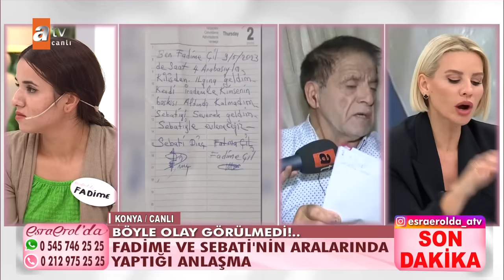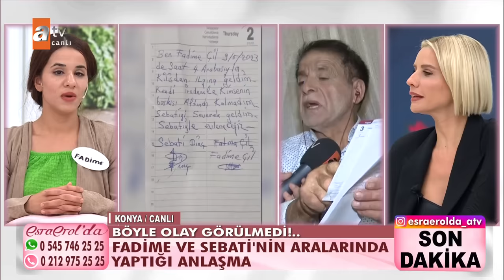Esra Erol'da 26 Ekim 2023 | Tek Parça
23 yaşındaki genç bir kadın olan Fadime Çil, 67 yaşındaki Sebati Dinç'ten hamile olduğunu ve kandırıldığını iddia ederek Esra Erol'a başvurdu. Sebati'nin üzerine kuma getirdiğini belirten kadın kendisinin de kuma olduğunu söyleyince stüdyodaki herkes şoke oldu! Eşi cezaevine girdikten sonra sığınma evinde kaldığını belirten Fadime Çil, kimsesiz olduğu için çareyi 67 yaşındaki Sebati Dinç'e sığınmakta bulduğunu söyledi. 2 çocuğuyla beraber Sebati Bey'le yaşayan 23 yaşındaki Fadime Çil, Sebati Bey'den hamile kaldığını fakat sonradan terk edildiğini anlattı. Fadime, Sebati Bey'in üzerine Özlem adında bir kuma getirdiğini iddia edince Sebati Bey, canlı yayına bağlanarak hakkındaki iddiaları yalanladı. 67 yaşında değil, 55 yaşında olduğunu söyleyen Sebati Bey, aynı zamanda evli olduğunu ve zaten Fadime'nin de kuma olduğunu belirtince tüm stüdyoda buz kesti. Sebati Dinç'in açıklamaları Esra Erol'un sabrını sınarken, Erol'un "Çocuğunuz yaşındaki bir kadınla ilişki yaşamaya utanmıyor musunuz?" sorusu stüdyoda alkış topladı.